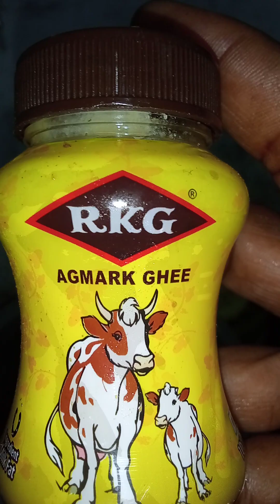நெய் பாசிப் பருப்பு களி ரெடி